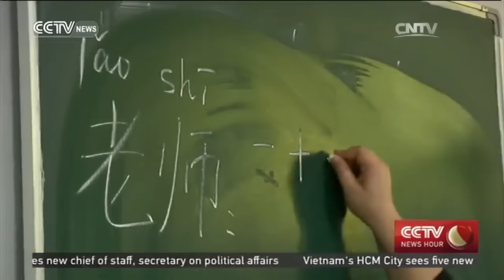China's 'One Belt One Road' triggers policy change